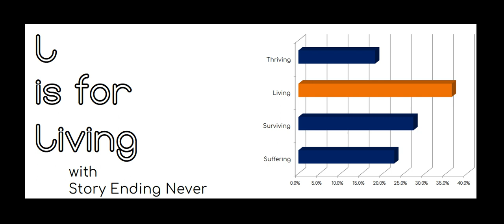L is for Living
Sing it, Cher from 1975! She may not be a feminist, but she really does the song justice. And it doesn't have the pervy over- and undertones when a woman sings "(I Can't Get No) Satisfaction".

I present the results of my poll on life satisfaction, with a discussion of living and thriving.